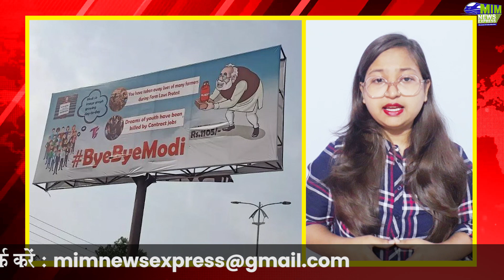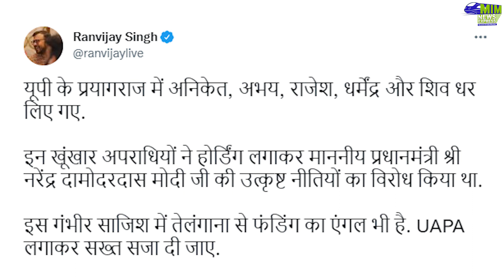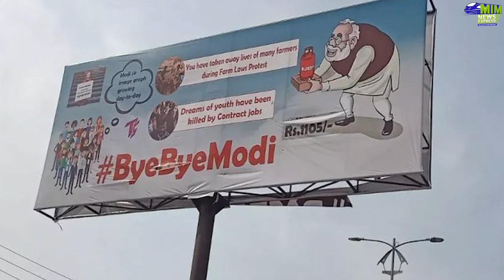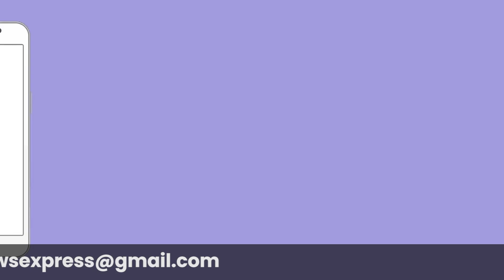प्रयागराज में bye bye modi के हर तरफ लग रहे हैं नारे | Prayagraj | UP News | BJP